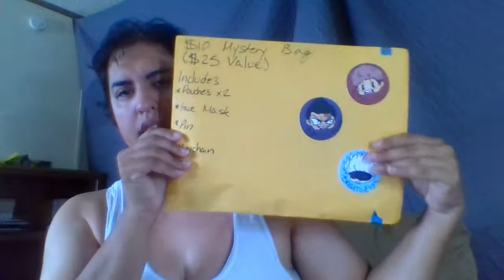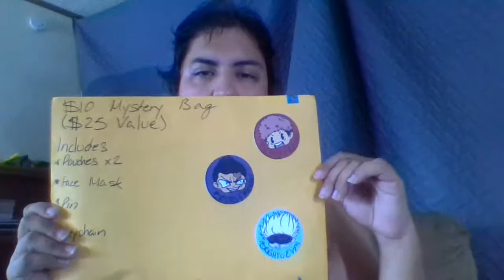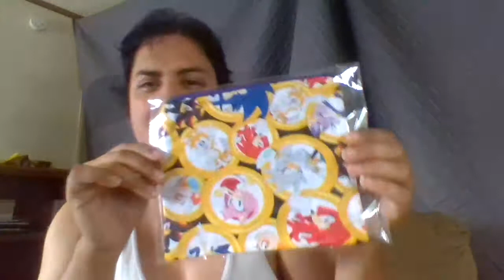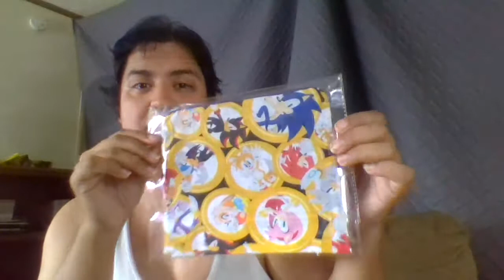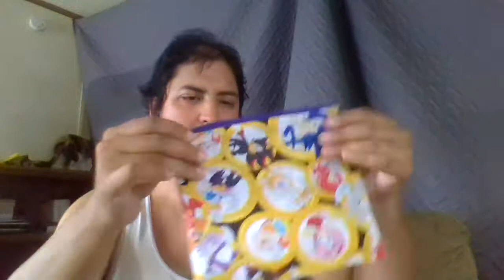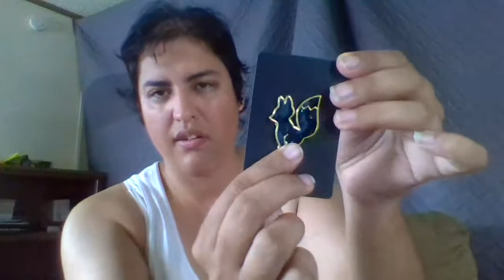Opening A Mystery Bag from Shenanigan Monsters!!